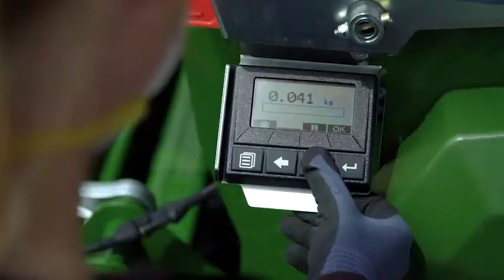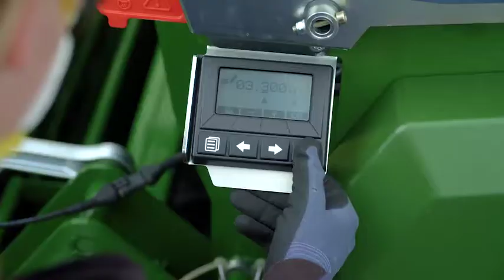Cataya 3000 Spezial 2017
Seminatrice Amazone Cataya 3000